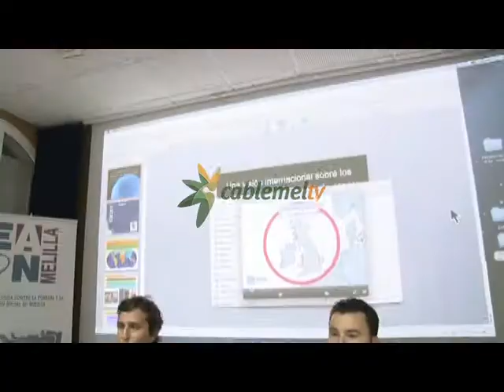Debate y alternativas para solucionar el problema de los menas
Bajo el título 'Situación de los MENAS en Melilla: alternativas desde el tercer sector', la Red Europea de Lucha contra la Pobreza (EAPN) ha organizado una jornada para debatir y buscar alternativas al fenómeno de los menores extranjeros no acompañados. Durante las dos conferencias se ha hecho una comparativa con la ciudad de Ceuta y se ha marcado la importancia del tejido social para sacar a estos niños de la calle.
Un aula 10 de la UNED con muchas butacas libres ha acogido la jornada 'Situación de los MENAS en Melilla: alternativas desde el tercer sector'. Dos ponencias que buscan un debate y alternativas para el fenómeno de los menores extranjeros no acompañados.